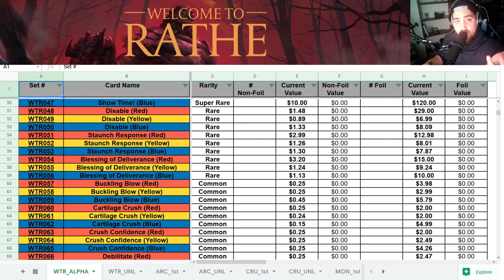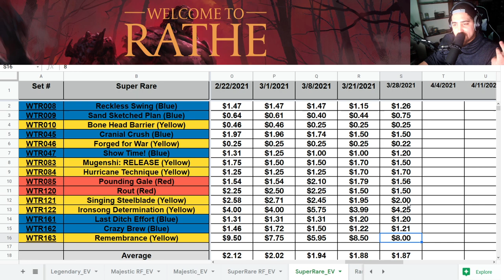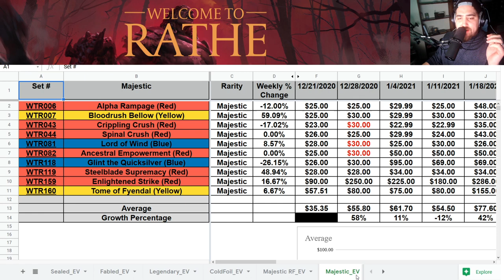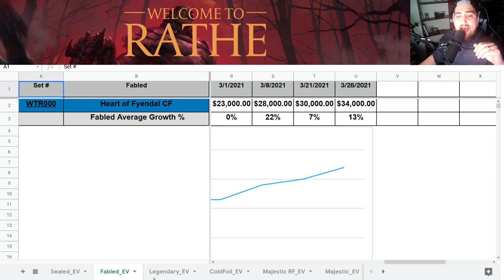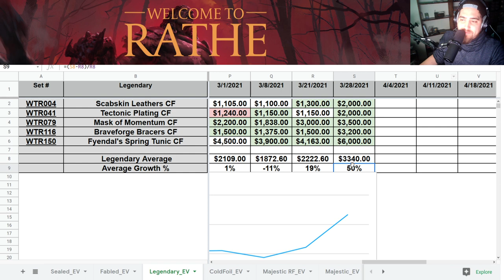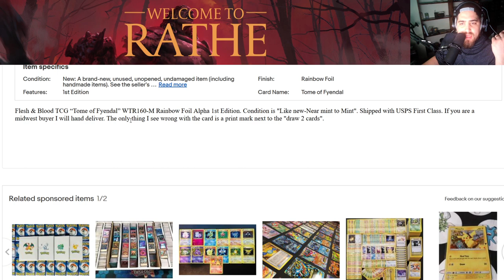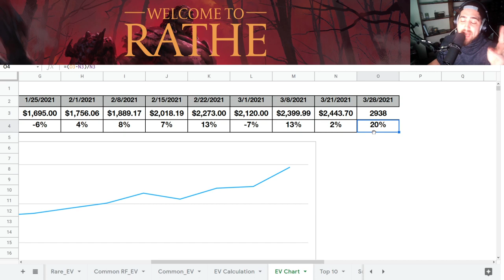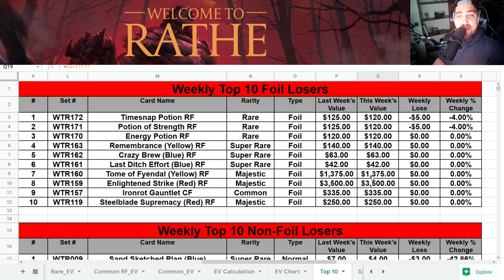Welcome to Rathe Market Update - 3/28/21 - Flesh and Blood TCG